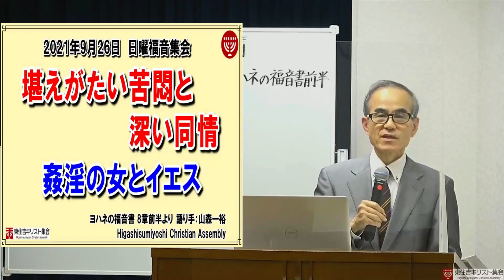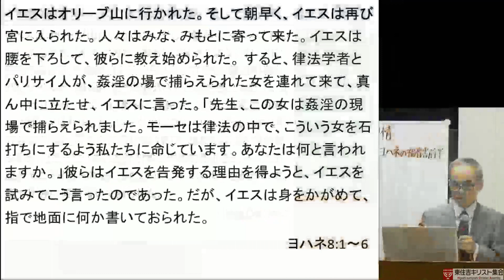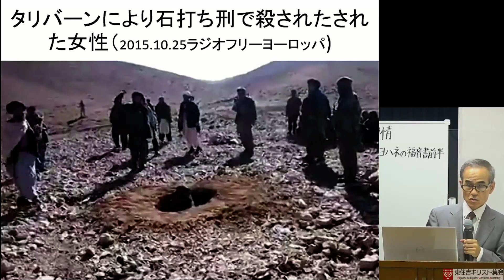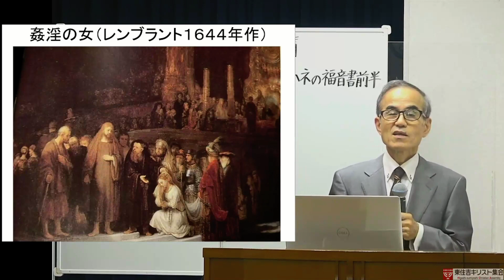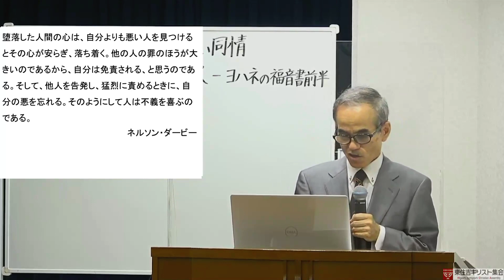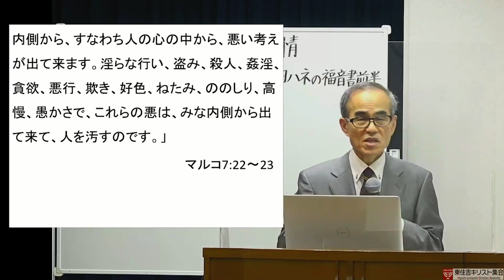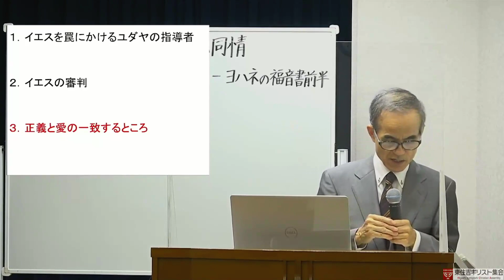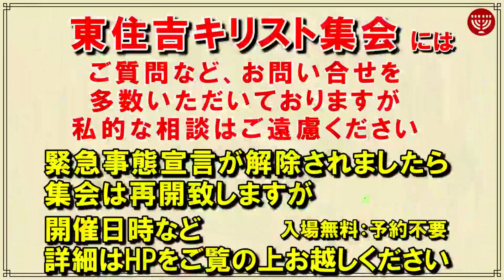#329「堪えがたい苦悶と深い同情」～姦淫の女とイエス～ ヨハネの福音書 8章前半より 山森一裕 2021年9月26日 日曜福音集会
●緊急事態宣言が解除になりましたので集会は開催いたします。
●集会ではYouTube配信は引き続き行いますので、ご覧くださいます様に。
●10月より集会は開催予定ですが、日時などホームページをご覧ください。
★以下は集会案内です★